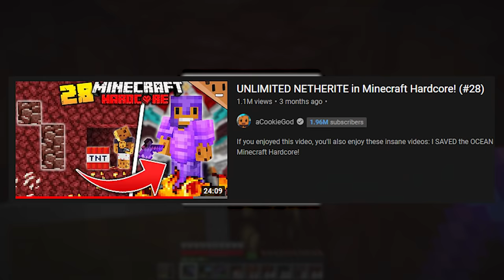I Turned OVERPOWERED in Minecraft Hardcore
I Became The RICHEST MAN EVER in Minecraft Hardcore

It has always been my childhood dream to entertain millions and to create an amazing community of people. Cookie Army! 🍪❤️